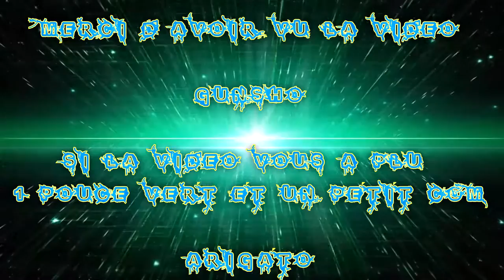[FR] Doom | PC ultra | +18 | Le réacteur démoniaque Du Sang #6